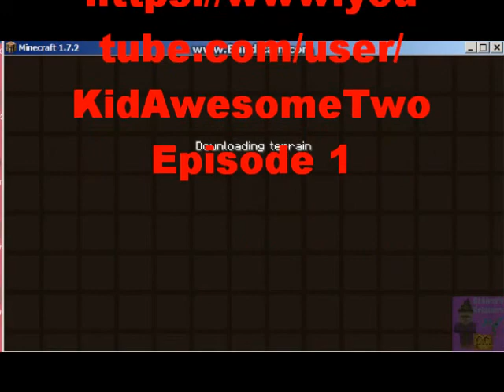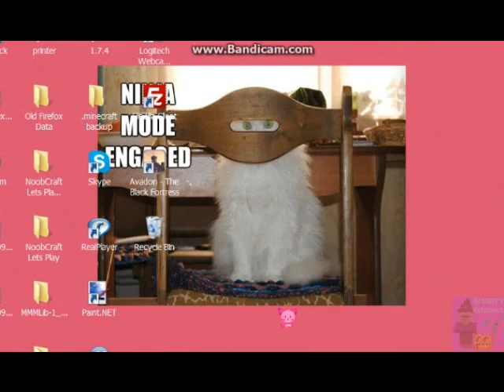Space Purge 1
"Space Purge"
A Minecraft Adventure Map

Located in the void of space, your adventure awaits

A massive space station is abandoned for no apparent reason. You command the expedition that will investigate.

What will you find? Do you have the wits and the strength that it will take to survive?

A great and powerful force awaits you at the end of your mission; he can smell your fear.

"This map is compatible with Minecraft
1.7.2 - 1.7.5  Please downgrade to a
version within that range"

space-purge-working-title-adventure-
map/

mapping-and-modding/maps/1570235-
space-purge-adventure-map

Help me get the word out! I'm in a real, economic crisis!

Today, a carpy laptop, cheap gaming headset & freeware. tomorrow. not revealing Evil Plan!

Amazon Wish List

Here, we'll discuss tactics, strategies, making the game accessible to people with disabilities.

In fact, we'll discuss a lot of ways gaming can be more accessible to lots of people who are often marginalized -- and not just from gaming!

I'd hug you, but my arms don't bend.

MineCraft gaming for people with disabilities.